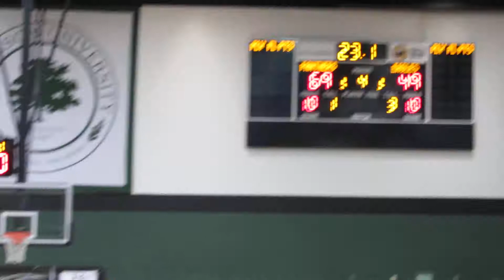Clouden basket McDonogh/St. Frances girls basketball IAAM A final 02/18/18